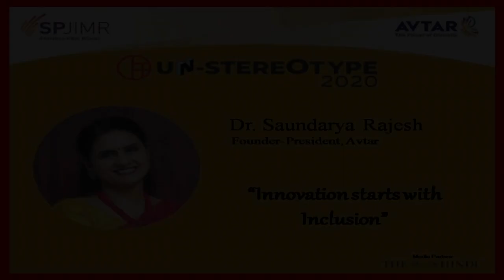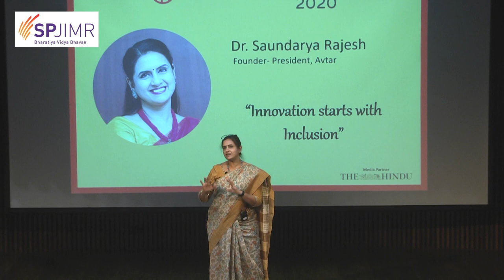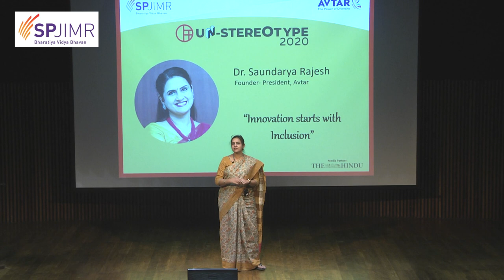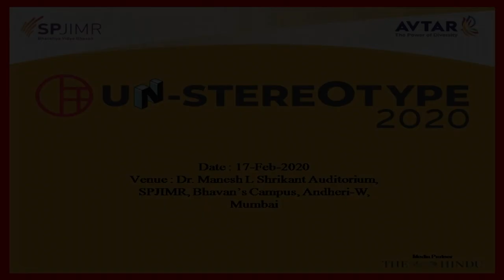Saundarya Rajesh | Unstereotype2020 | SPJIMR, Mumbai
Perceptions & pre conceived biases about "career break" are stereotypes that each & every woman has to face in our world. However Dr. Soundarya Rajesh herself led by an example & chose to challenge the norm by creating opportunities for our talented women.
She chose to break the shackles and founded "Avtar" that ensures flexible working & second career to increase women's workforce participation in the country. Here's her talk at UnStereotype 2020